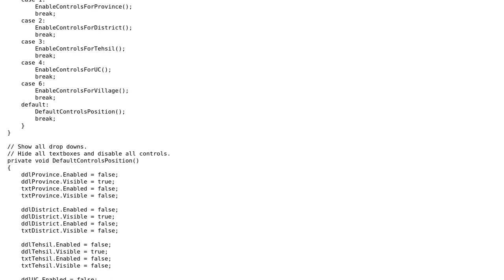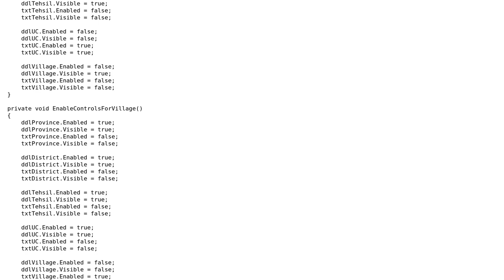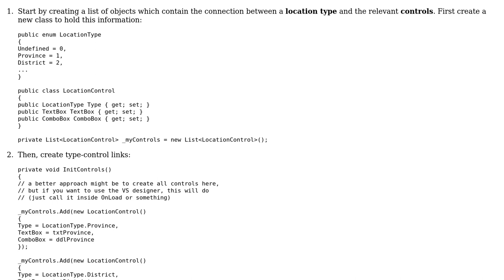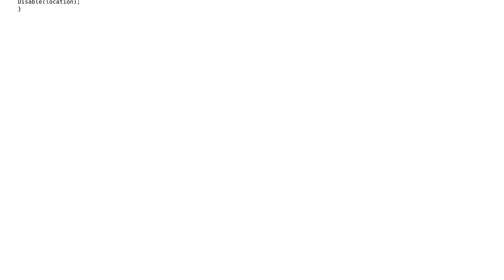Extract common code to enable/disable, show/hide controls on some condition (2 Solutions!!)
Extract common code to enable/disable, show/hide controls on some condition

With thanks & praise to God, and with thanks to the many people who have made this project possible! | Content (except music & images) licensed under CC BY-SA | Music | Images & others | With thanks to user miniBill user Kashif user Groo user Adam and the Stack Exchange Network Trademarks are property of their respective owners. You are responsible for your own actions.